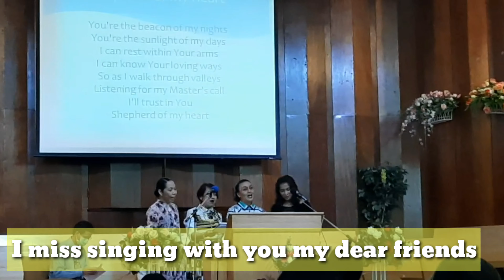FIRST CHURCH SERVICE AFTER LOCKDOWN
Mahayag Vibes went to Bangkok Adventist Hospital Church for the first time after the quarantine. It was such a great feeling to see old friends whom we grew up and shared with our lives when we were in Bangkok. God is good.